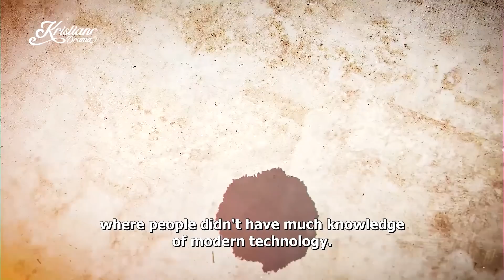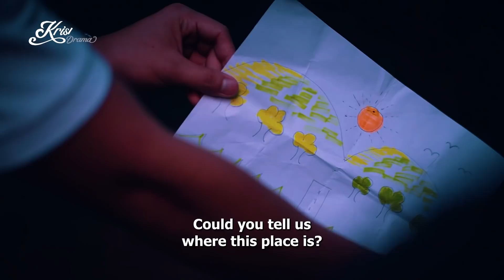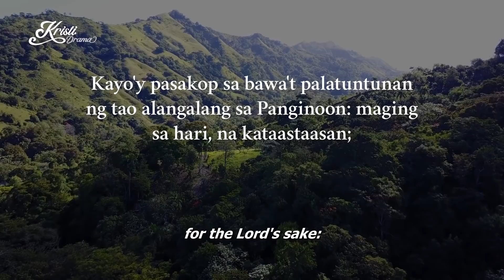Importance of obeying government authorities | Master Boying | Kristiano Drama (KDrama) | KDR TV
A folk healer Master Boying spreads misinformation about COVID-19 and deliberately preys on the people in a remote community. One day, Master Boying and the people in the village fell ill due to the virus. A doctor from another barangay visits them. What is his mission?

Find out in this short film.

-- KDR TV --